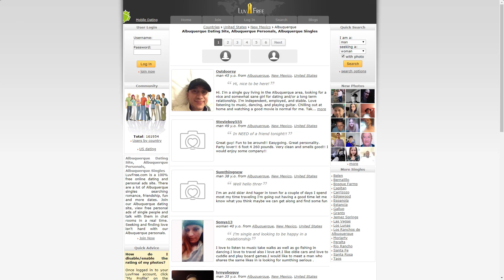Albuquerque Personals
Free classified ads for Personals in Albuquerque. Start meeting singles in Albuquerque today with free online personals sites:
You live in Albuquerque and haven't found the man or woman of your dreams yet? Easily Find Locals for W4M and M4W Albuquerque which very similar to craigslist.org. Free Dating In Albuquerque, NM - Albuquerque Singles In New Mexico. View dating profiles and personals in the Albuquerque area or use the links above.